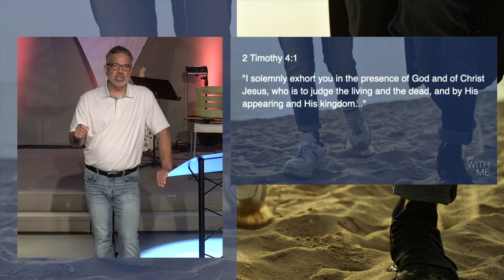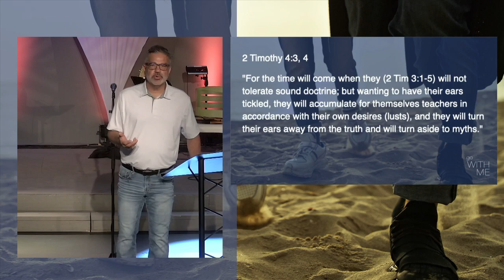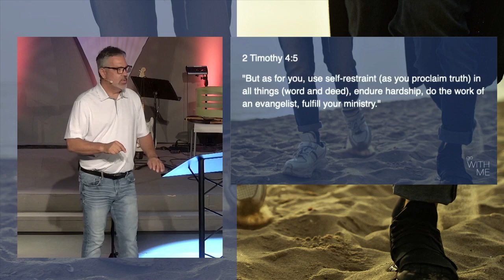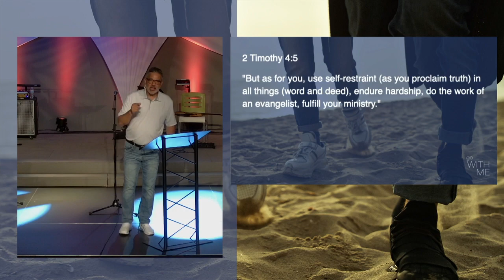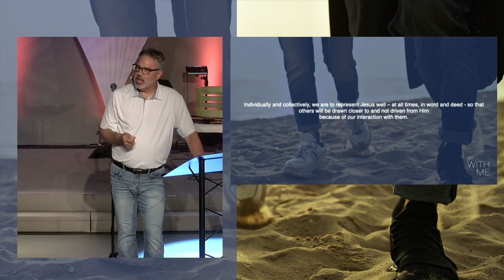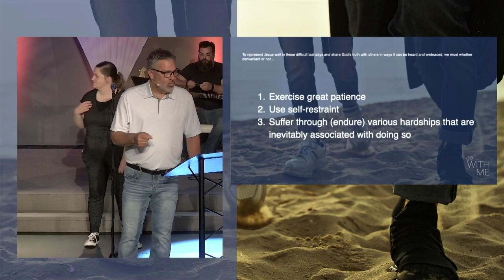Mosaic Church of Central Arkansas, June 25th Mark DeYmaz Sermon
Final Sermon of the "Go With Me" series delivered by Mark DeYmaz